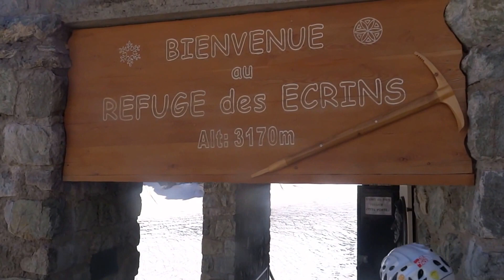LA BARRE DES ECRINS DEPUIS LA BERARDE